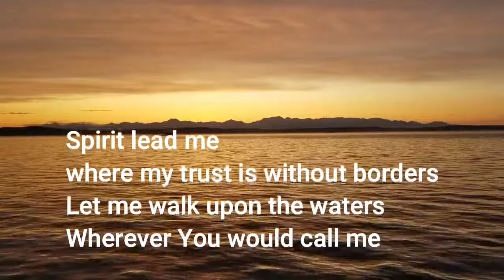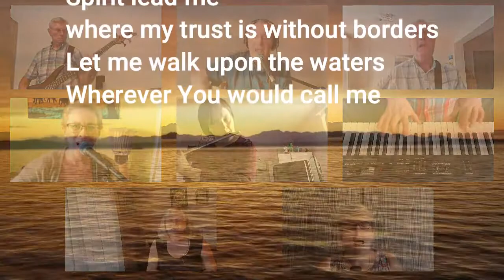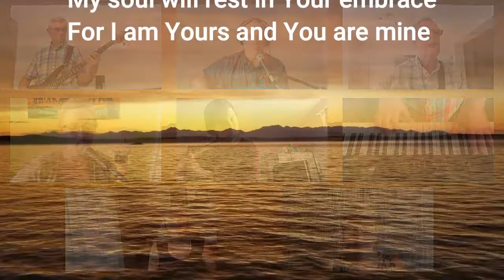A Church Service for all, from Knutsford Methodist Church, for Sunday 9th August 2020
Our Summer Series of Sunday Services continues... on Sunday!

All are welcome as Rev Scott leads us in worship, with contributions from Geoffrey and Sue, and music from the KMC Worship Group, and Barri on the church organ.